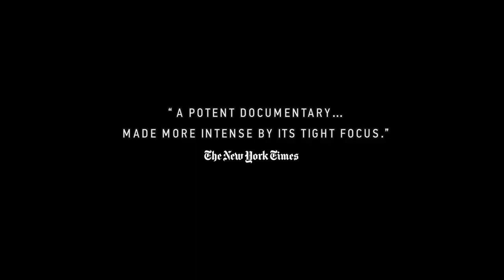Letter From Masanjia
Director: Leon Lee
Producers: Leon Lee

2018 | 75 min | Canada, China
Language: English, Mandarin

When a woman in Oregon opens a box of Halloween decorations and finds a distressing letter written by a political prisoner from inside a Chinese labour camp, her discovery makes waves across major news outlets worldwide. Meanwhile, the author of the letter, Sun Yi, breaks through internet firewalls to learn about the attention his letter has received and joins forces with an underground network of journalists and Chinese dissidents to reveal his entire story. From Peabody Award‚Äìwinning director Leon Lee, Letter From Masanjia takes us deep into the horrific realities of China's labour camps through the eyes of Sun Yi, who's determined to expose these unthinkable human rights violations. Despite being hotly pursued by local authorities, he stops at nothing to find justice, ultimately leading to large-scale reform of China's labour camp system.

DOC Feature Finalist, SIMA 2019